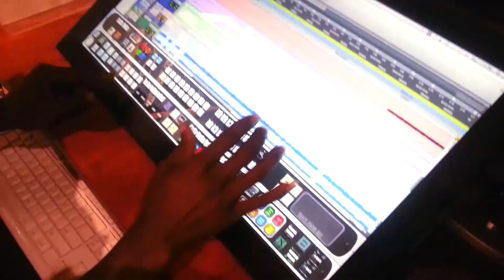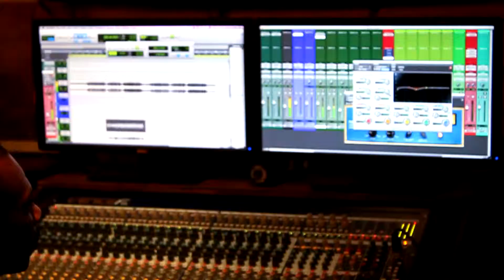Studio Tyme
(Pitch show) If you remember the classic show CRIBS , you're going to love this new show " STUDIO TYME " Where we visit every studio in your city. From Major to home studios we will show their equipment, achievements, sound, engineers & producers work. ft. @youngleekfresh produced by TJ OnDaTrack & JoeY DaY  of Da Future FIlms  Copyright(2018)